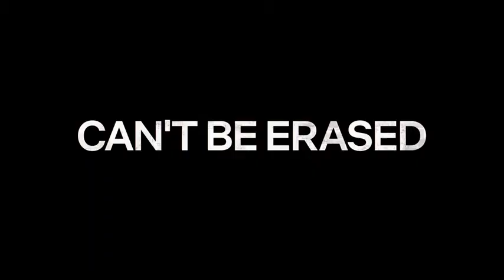Extracurricular Trailer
Director:   Netflix
Genre:     Crime,Drama
Runtime:   1 Season 1 Episodes

Storyline:
It is a story of high school students who become tangled in a series of conflicts and events that challenge human values and morality.

Movie Trailers, News, Reviews and upcoming Movies